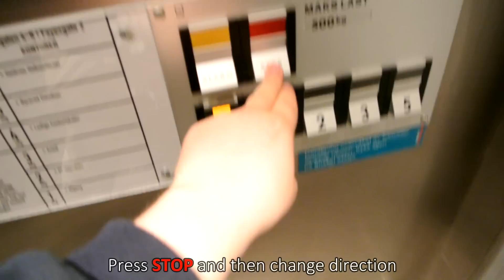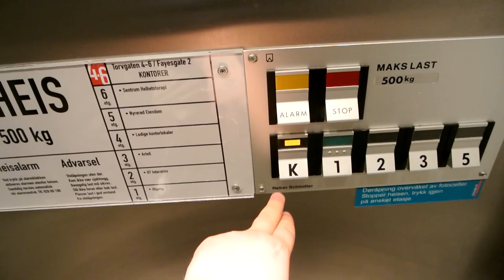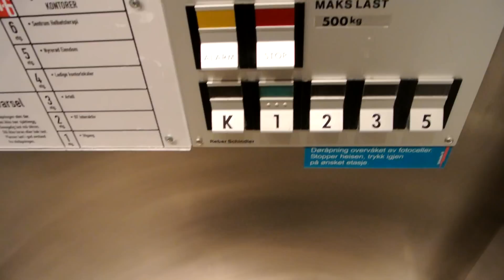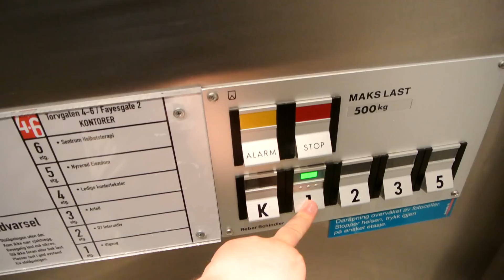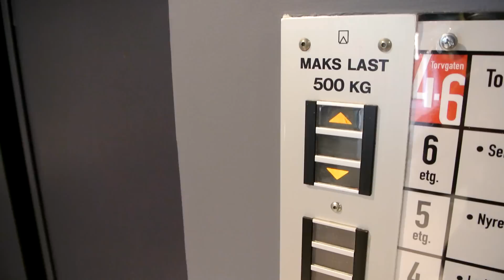EPIC 1987 Reber Schindler (DEVE) holeless hydraulic elevator @ Torvgaten 4-6,‎ Tønsberg, Norway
Information
 • Location: Torvgaten 4-6, Tønsberg, Norway
 • Manufacturer: Reber Schindler (DEVE)
 • Year: 1987
 • Serial:
 • Type: Holeless telescope Hydraulic, relay controller with memory
 • Capacity: 5 persons or 500 kg
 • Stops: 8

Recorded 2013